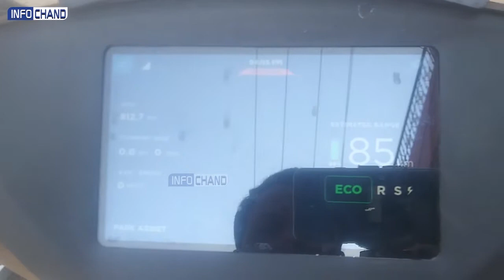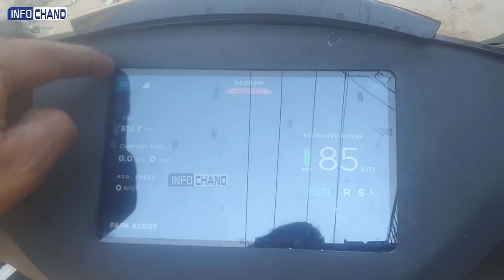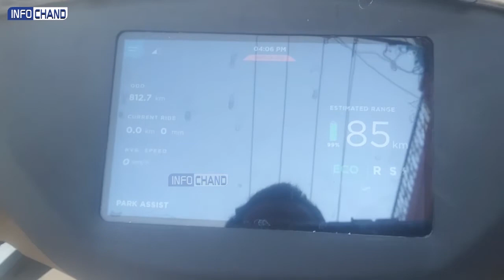Fame II Amendment | Ather Enery Revised Price | 450 plus & 450 x | Drop Price 14,500/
Ather 450 plus & 450 x Revised Price 14,500/- Drop Price